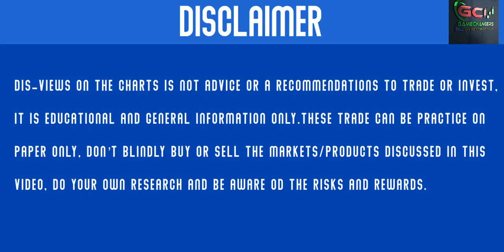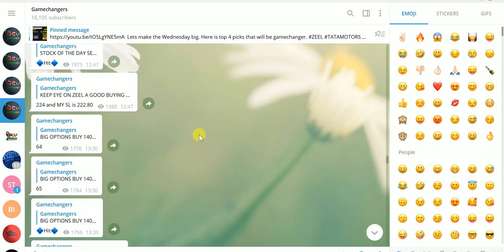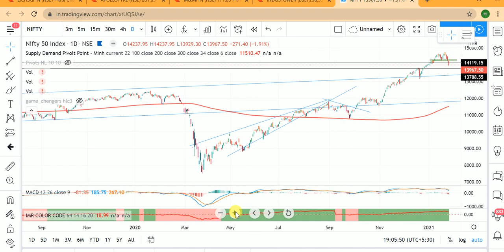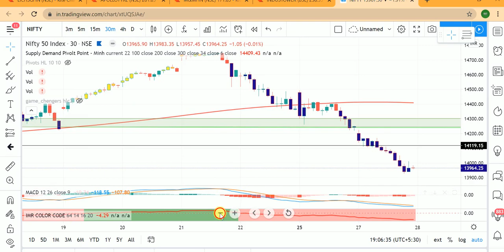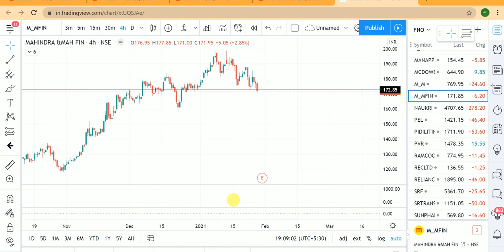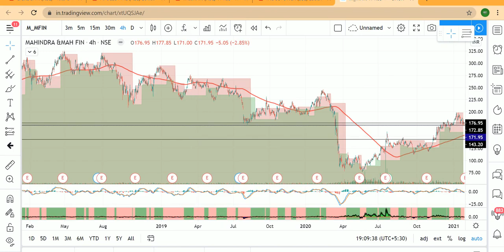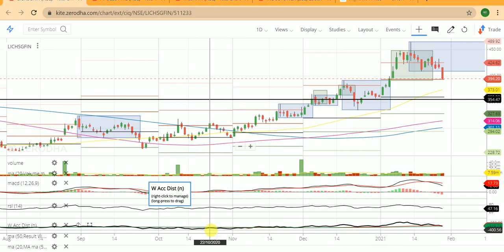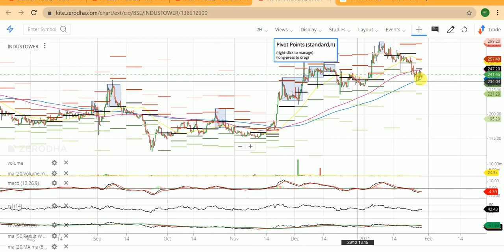Best Intraday Trading Stocks for Tomorrow 28 January 2021 | Nifty And Banknifty Analysis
Join Gamechangers On YouTube and Be a Pro trader.

Share Market Se Kaise Banaye Mene 10 Crore (Hindi)

How I Made $2 Million in the Stock Market (English)

Need a free trading account for startup your journey You Can Get here. Whatsapp-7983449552 FOR OPENING A FREE ACCOUNT WITH ZERODHA

 Open a high margin trading account with Alice blue with the top-class trading app here-

Or

 Open A High Margin Trading Account with top broker Angle Broking in Just 15 minutes Use this link to go

or USE CODE- NIITU